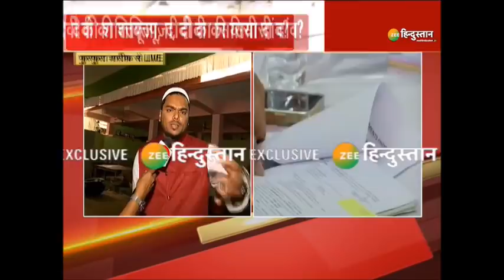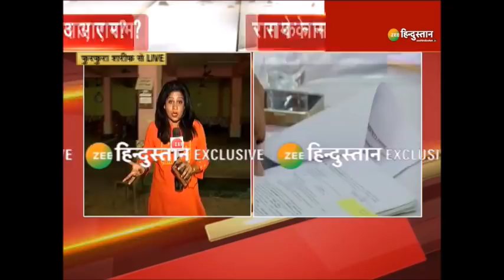Pirzada Abbas Siddiqui EXCLUSIVE : West Bengal Chunav में mamata को धर्मों का खेल नहीं खेलना चाहिए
Zee Hindustan से बातचीत में पीरजादी अब्बास ने कहा की चुनाव में हम अपने सविधान को आगे लेकर चल रहे है संविधान ने ही हमे अधिकार दिया है शिक्षा का हम चाहत है कि हर बंदे हर लोग के पास खाना हो पहने के लिए कपड़े हो नौकरी हो हर इंसान की शिक्षा व्यवस्था सही हो

About Channel